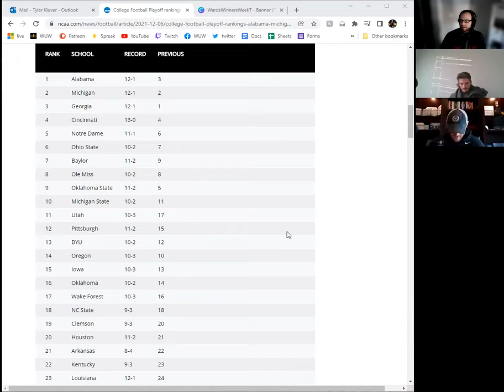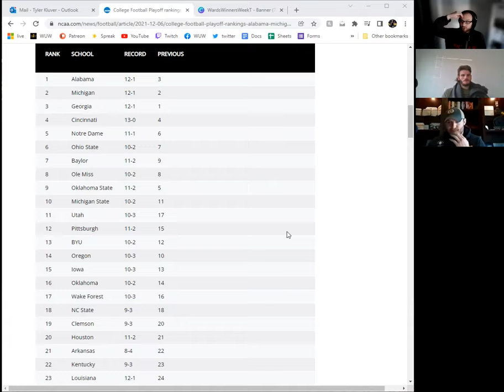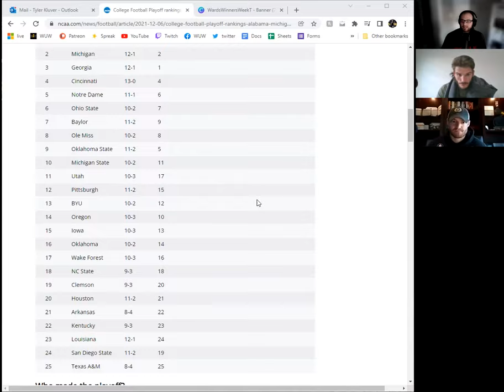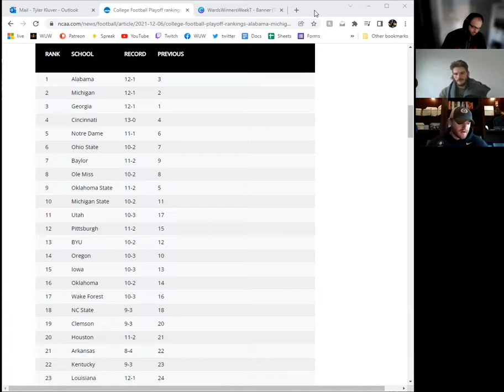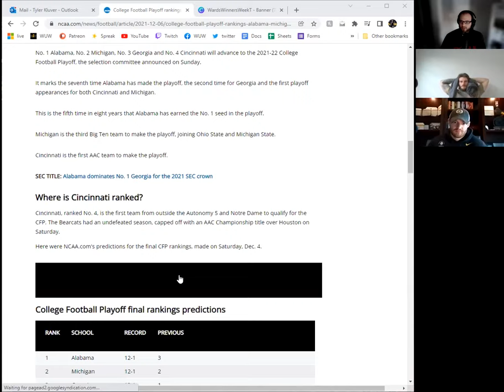X Marks The Spot | WUW 275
We open the pod talking about Drake's continued tummy trouble, Kevin has started slacking at work, and we provide a betting recap from Championship weekend. We get into some CFP final rankings and then discuss the possibility of ANOTHER Walkon meetup in Orlando? We dive into some details about the Charity golf tournament that we are trying to cook up and then we get into the juicy stuff. Deuce Hogan's mom is not on the podcast but she is on Facebook and we talk all about parents on social media, the comment made from Coach Ferentz that was described as 'Slander', as well as the implications on Deuce's career moving forward. Tyrone Tracy is in the portal and we talk about his contribution as a Hawk and what he did for the program, and we react LIVE as Xavier Nwankpa, the nations top high school safety from South East Polk, made his decision while we were recording. All of this and more.